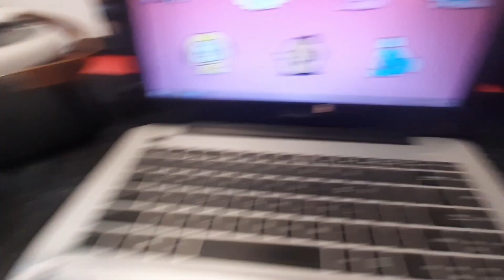UNBOXING my YOOBAO PORTABLE POWER STATION | Powerbank ng LAPTOP